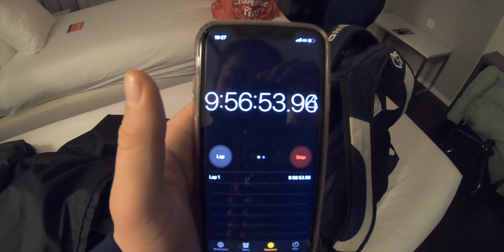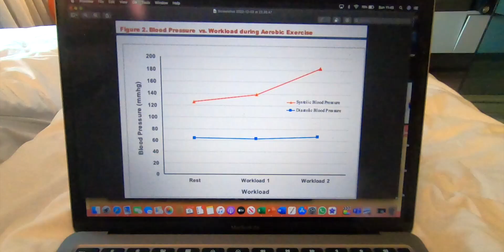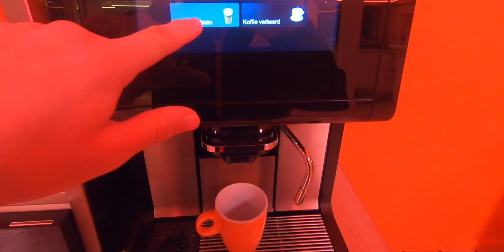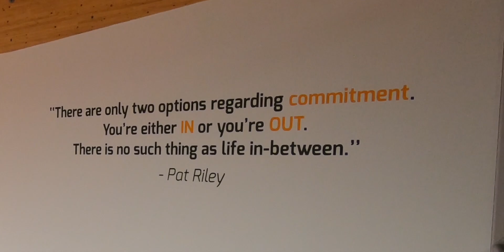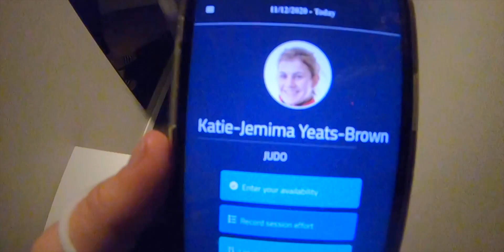FINDING A WAY...TOGETHER | TRAINING CAMP IN HOLLAND| LIFE OF A GB JUDO PLAYER | EPISODE 3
GB Judo training at the National Judo Centre in Holland for a week.